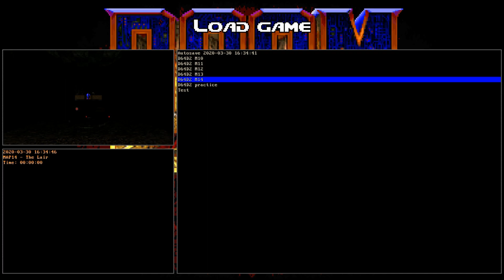Doom 64 for Doom II - Map 14: The Lair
Map 14: The Lair
Difficulty: Ultra-Violence
Played through GZDoom with 100% kills and secrets